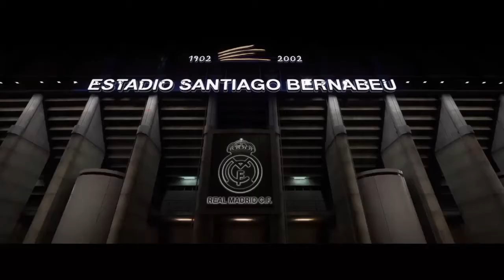FIFA 18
SHAREfactory™